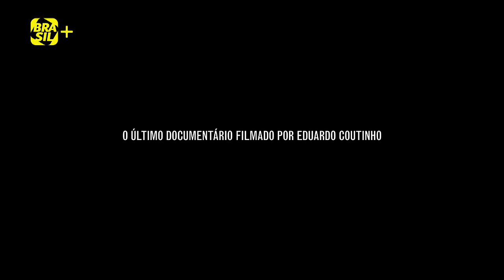Últimas Conversas, de Eduardo Coutinho | Trailer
Último filme dirigido por Eduardo Coutinho. Nele, o cineasta entrevista diversos estudantes do ensino médio público no RJ, perguntando sobre suas vidas, sentimentos e expectativas para o futuro.

O documentário está disponível para aluguel através do NET NOW.

Acesse o Canal Brasil Play para assistir aos nossos programas na na íntegra